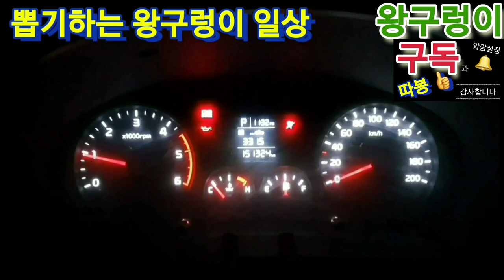《타조알》🛌누워서 떡 먹기🥮가드 좁고 앞발 닿고 무조건 귀때기.안할수 있으세요? (뽑기는중독이다.사입삼촌왕구렁이)kingsnake.CLAW Machine,UFOキャッチャー